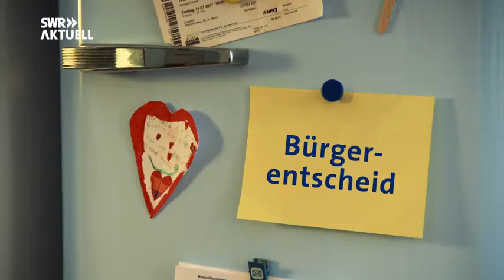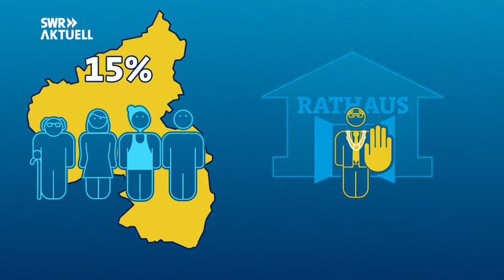Nachrichten * Politik * Deutschland * Was ein Bürgerentscheid ist